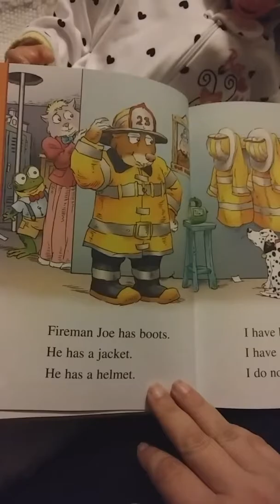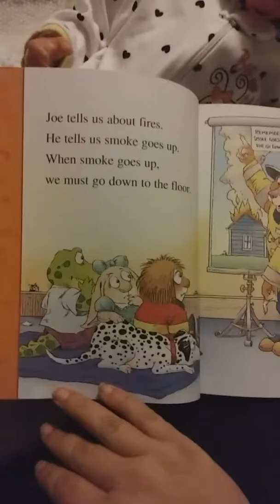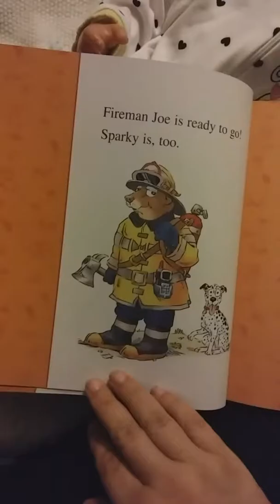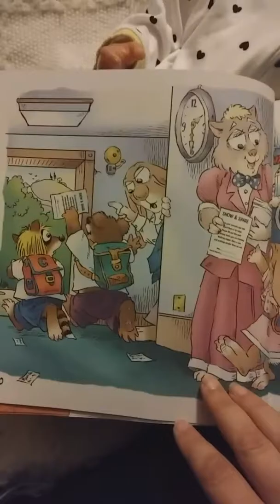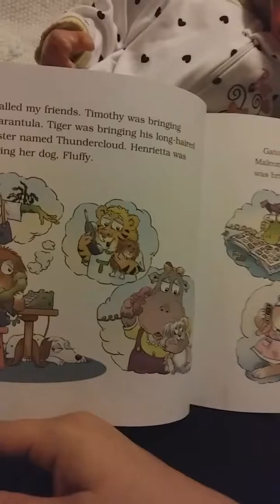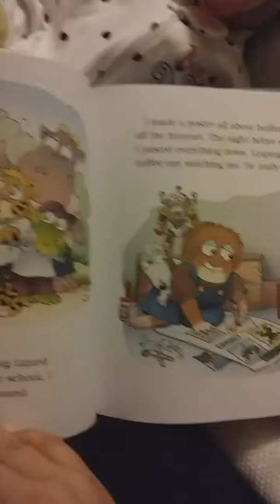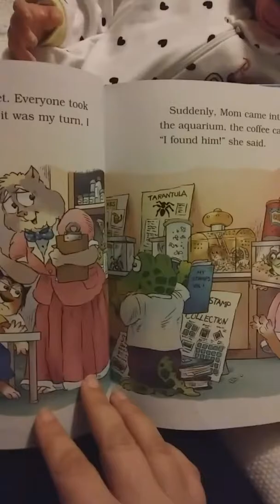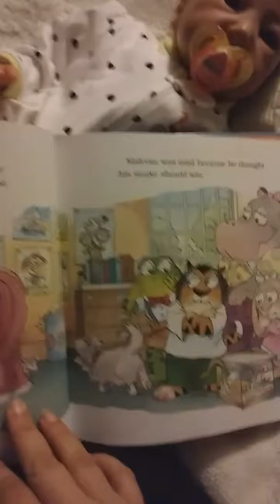Little Critters fall collection pt2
Story Time. Little Critters fall Collection, by Mercer Mayer. 1)"Going to the Fire House" 2)"The Best Show & Share", with reborn baby Charlotte